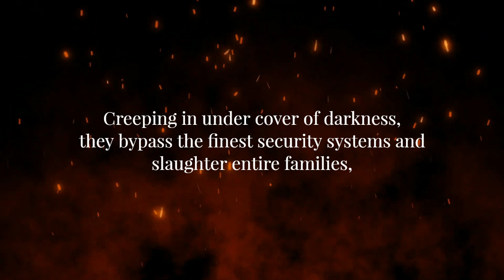THE SLEIGH, Book Trailer, Max Hawthorne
"Max Hawthorne has created the ultimate holiday monster, and it is a total badass!"
-D.A. Roberts, author of the bestselling Ragnarok Rising saga

The only Christmas cheer this year will be from those who live to see the dawn . . .

For hardened NYPD homicide detectives Ilsa Dunbar and Andy Alvilda, Christmas represents a holiday of horrors.

Every December for the past decade, a cult of serial killers the press calls the Christmas Cannibals has chewed the Big Apple to its core. Creeping in under cover of darkness, they bypass the finest security systems and slaughter entire families, leaving wreckage and half-eaten corpses in their wake.

But as Dunbar and Alvilda’s investigation leads them from one horrifying crime scene to another, they begin to realize there is something dark and deadly lurking in the shadows. It is an ancient evil whose roots are wrapped around the most iconic Christmas figure of all.

And for those who meet its fiery gaze, the legend of Santa Claus will never be the same.